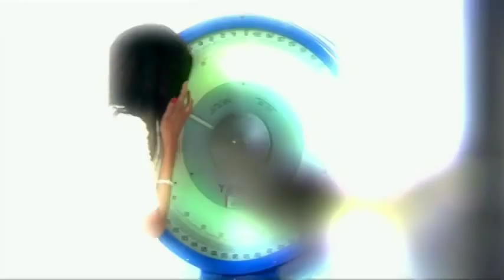Supersize vs Superskinny S04E03 (Part 4 of 4)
It's war in the feeding clinic as Dawn goes into meltdown when calorie-counting Charlene doesn't eat her mountainous meals.

Meat addict 47-year-old Dawn Grant tips the scales at a whopping eighteen stone four lbs. Over a year Dawn wolfs down 208 whole chickens, 1716 rashers of bacon, 3800 sausages, 36,000 slices of deli meat, and 36 kilos of minced beef.

Charlene Sequiera weighs less than six stone. Her diet is so restrictive that she lacks energy and is constantly sleeping. This is seriously affecting her life at uni. Charlene desperately needs to eat more, but it's one excuse after another until Dr Christian gives her a stern dressing down.

Dietician Ursula Philpot challenges the regular group of eating-disordered women to have 3-D plaster casts of their torsos made to face the reality of what their dangerous eating habits have done to their bodies.